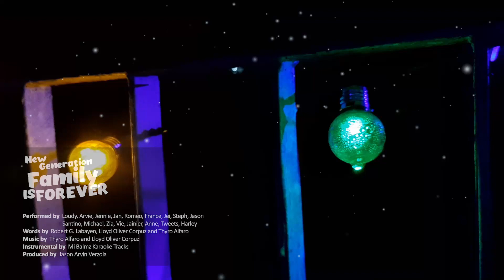Family Is Forever (Cover) - NGF (New Generation Family)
NGF (New Generation Family) Covers Abs-Cbn's Christmas Station ID 2019

Performed by  Loudy, Arvie, Jennie, Jan, Romeo, France, Jei, Steph, Jason
, Santino, Michael, Zia, Vie, Jainier, Anne, Tweets, Harley

Words by  Robert G. Labayen, Lloyd Oliver Corpuz and Thyro Alfaro
Instrumental by  Mi Balmz Karaoke Tracks
Produced by  Jason Arvin Verzola